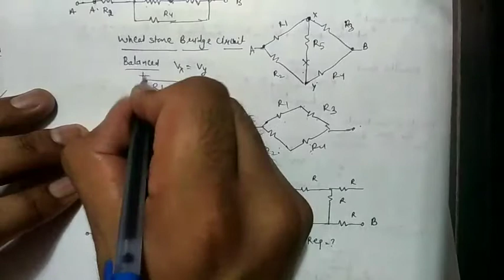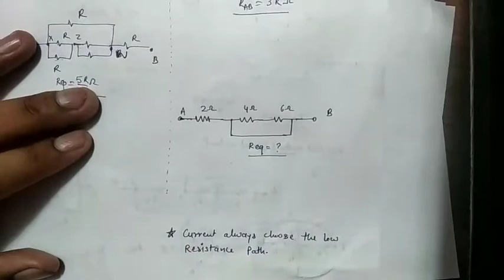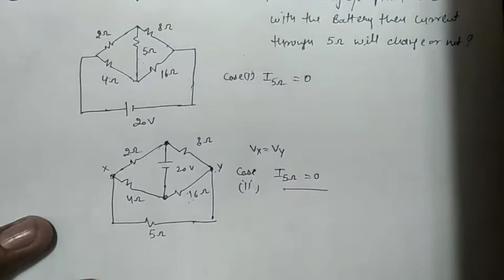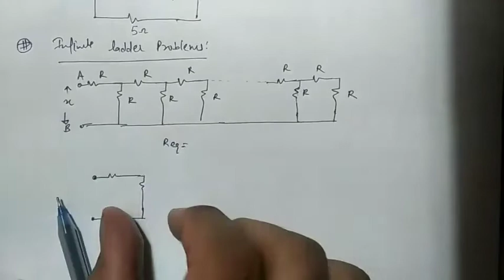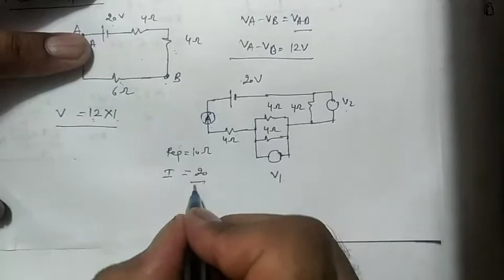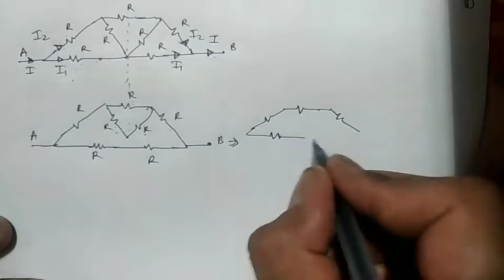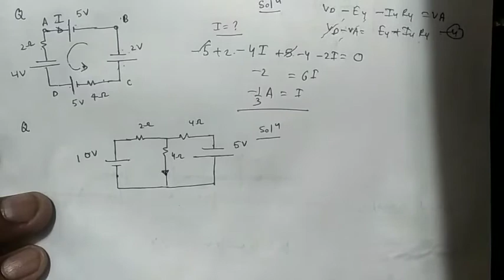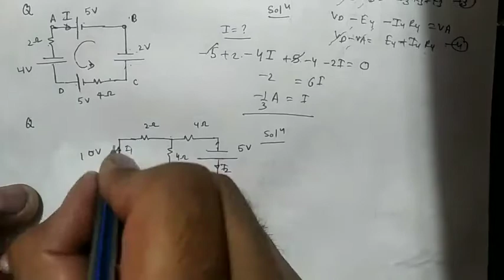Electricity revision ntse in single video